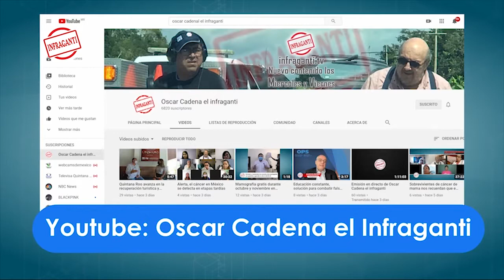El COVID-19 a la baja lentamente ¿Qué se necesita para disminuirlo más eficazmente?